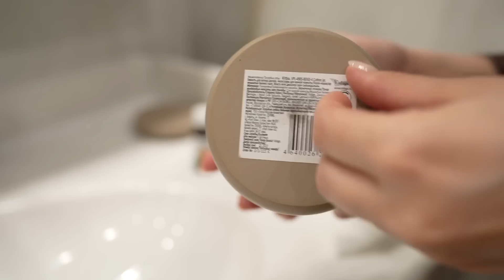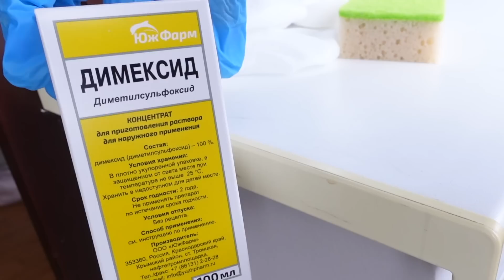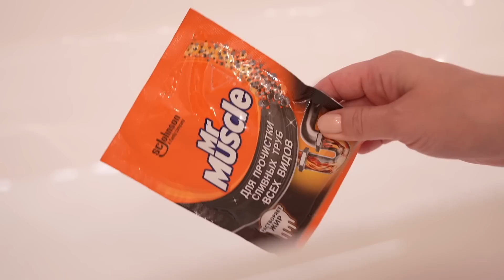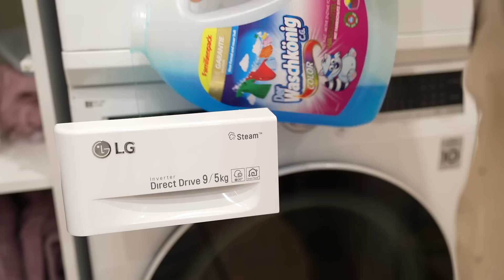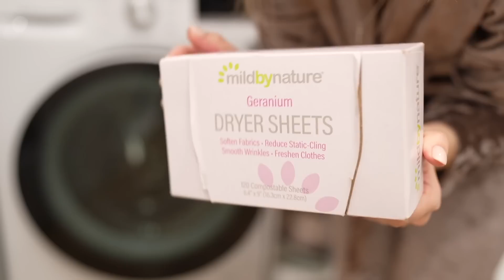МОИ СЕКРЕТЫ, ХИТРОСТИ И ЛАЙФХАКИ ДЛЯ ИДЕАЛЬНО ЧИСТОГО ДОМА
Всем привет! Я очень рада приветствовать Вас на своем канале! В этом видео хотела бы поделиться секретами, хитростями и лайфхаками, которые точно упростят жизнь каждому и точно всем пригодятся.

00:47 - чем снять клей от наклеек
02:47 - как очистить кухонные принадлежности, которые окрасились
03:51 - чтоб не падали куртки
04:47 - чем отмыть пластиковые окна
06:03 - чем отмыть стойкий маркер
07:06 - как быстро почистить слив от волос
07:59 - советы по стирке белья